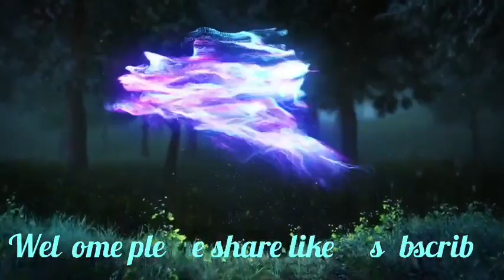Ki 8ngut kiba ioh iaki kyrdan jong ka Lak mynta sngi ha Nongrangoi Dongki ingding.